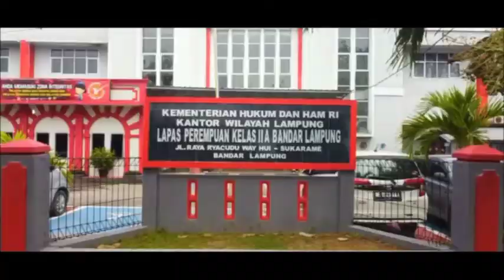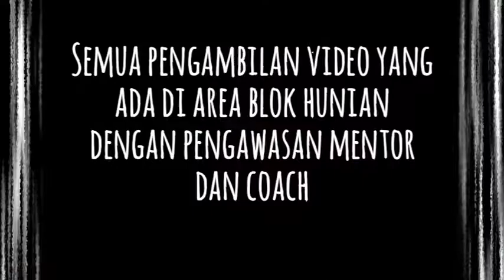praktik kerja lapangan pelatihan pengamanan lanjutan pada lapas perempuan kelas IIA bandar Lampung